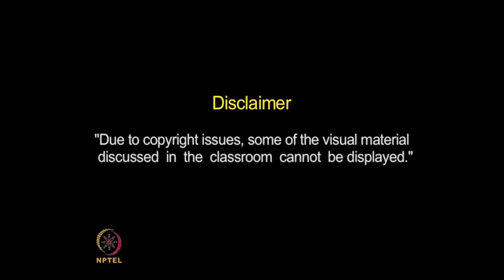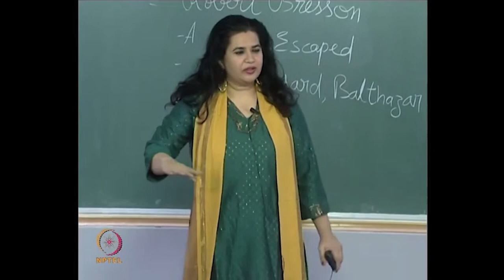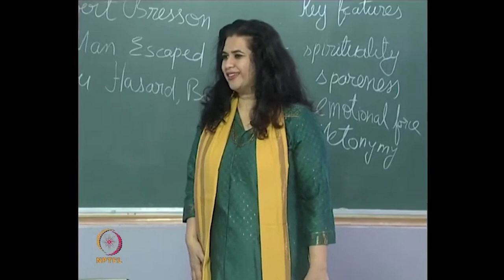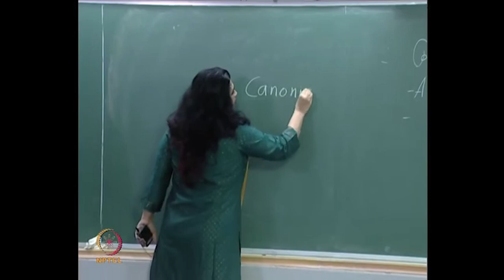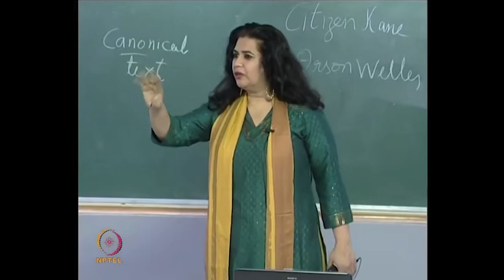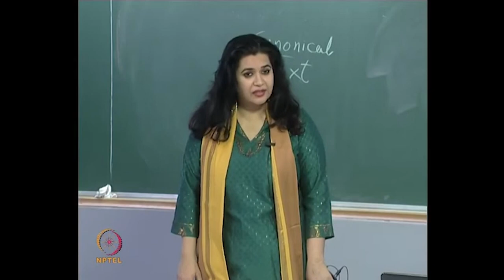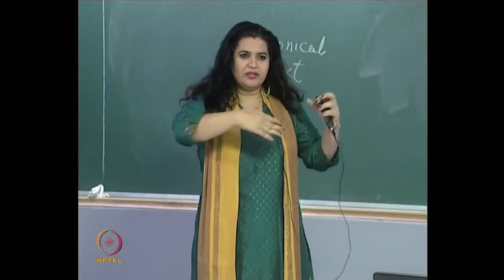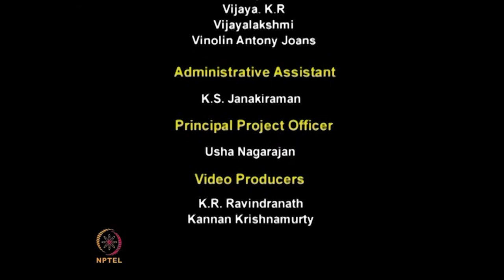The French Masters (contd…)